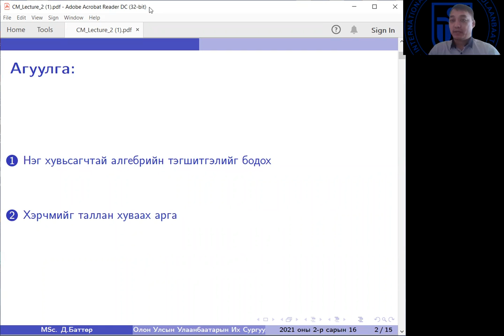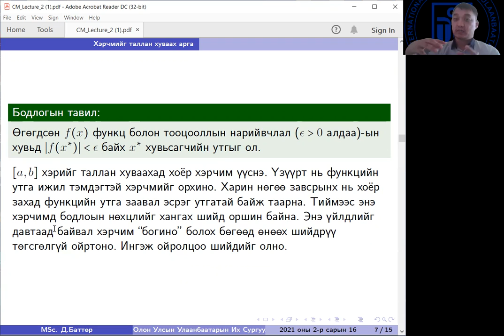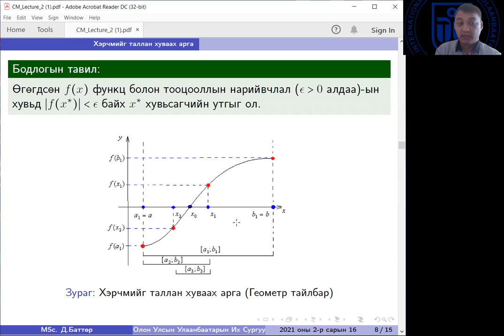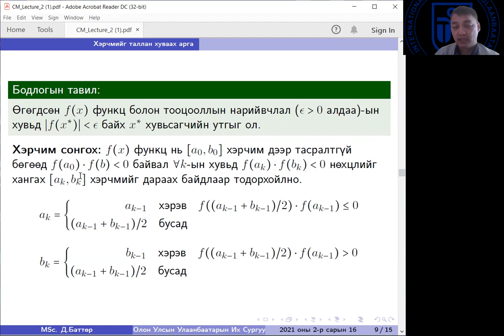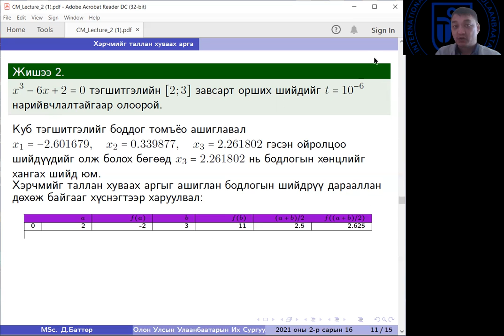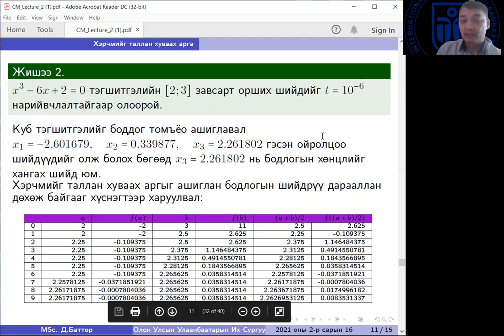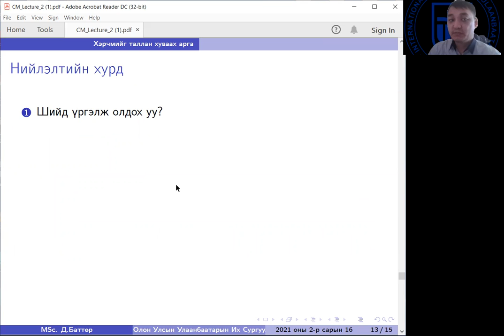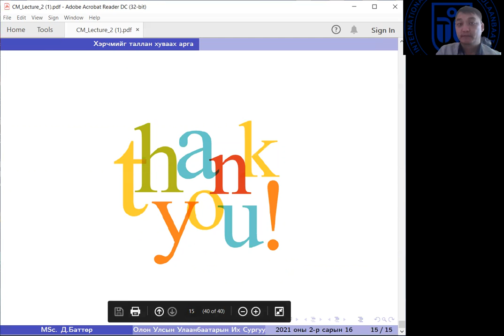Хэрчмийг таллан хуваах арга